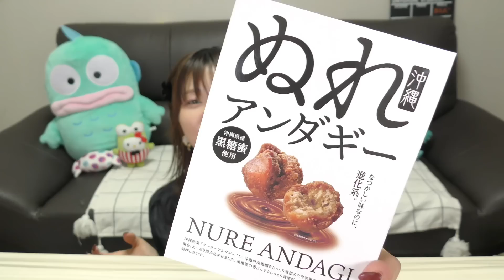【沖縄土産】ぬれアンダギーってのが黒糖超染み込んでてやばい。アイスと食べるとやばいやつ。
メインチャンネルでは韓国のおいしいものを色々紹介（モッパン）していますが、こちらのセカンドでは、それ以外で簡単な商品レビューや私のおすすめ品、語り動画などなどジャンルを問わず好きなものを上げていきます( ˙꒳˙ )

セカンドの動画投稿は、メインチャンネルが上がらない日です！（1日おきにメインチャンネルとセカンドチャンネルを交互に上げております！）

메인 채널에서는 한국의 맛있는 여러가지 먹거리를 소개(먹방)하고 있지만,
여기 세컨 채널에서는 그 외 간단한 상품 리뷰나 제가 추천하는 물건, 수다 영상 등등 장르와 상관없이 다양하게 올리고 있어요( ˙꒳˙ )

세컨 채널 영상 업로드는 메인 채널이 안 올라가는 날이에요！
(격일로 메인 채널과 세컨 채널이 각각 올라가고 있어요 ! )

とぎもちメインチャンネルはこちら！

〒03923
住所 :
13th, Dream Tower, 19, World Cup buk-ro 56-gil, Mapo-gu, Seoul, Korea

とぎもちブランド【Ip soo ri】の商品購入ページ